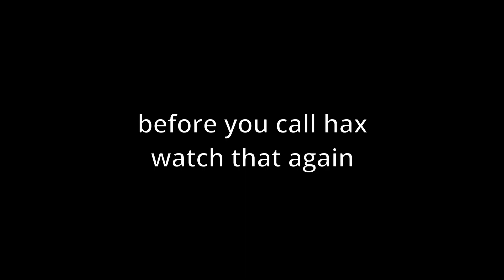"Gold M16 isn't real, it can't hurt you" (emotional) - Modern Warfare II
This was... spectacular.

Please enjoy my next video, where I will be tackling the launchers. Whoop dee doo.